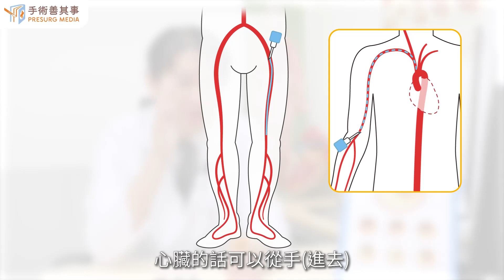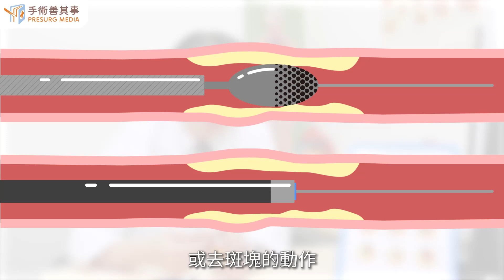【下肢動脈阻塞如果需要手術會怎麼進行呢？】林謂文醫師／臺安醫院｜手術善其事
►更多下肢動脈阻塞手術知識：【腳中風下肢動脈阻塞怎麼改善？疾病症狀、檢查、治療】

下肢動脈阻塞如果需要手術會怎麼進行呢？

●藥物治療
下肢動脈血管阻塞病變前期，輕微狹窄或是短距離阻塞可以使用藥物給予治療，醫師會評估患者病情判斷開立抗血小板及降血脂藥物，並囑咐患者應矯正不當的生活習慣，例如：戒菸、控制血糖、血脂，維持適度運動，接受定期回診追蹤治療！

●手術治療
氣球擴張與植入淺股動脈支架手術：週邊動脈血管人工支架手術治療下肢血管阻塞，下肢淺股動脈出現15公分以上阻塞，算是中長度阻塞，強烈建議為血管做介入治療（經導管植入支架），而以微創方式介入導管手術在現代血管醫學臨床上已是一門相當成熟的手術，讓下肢植入人工支架手術成為下肢週邊動脈血管阻塞的常規治療方式。

血管內支架手術的作法是在局部或是區域麻醉方式下，在病人鼠蹊部下方大腿處開一個一到兩公分開口，由病人的大腿經由一個小針孔，以特殊的導管進入病人血管內，在精密的血管攝影輔助之下，以血管擴張氣球導管打通阻塞的血管，之後再置入適當尺寸及長度的血管內支架來維持血流的暢通，達到治療目的。